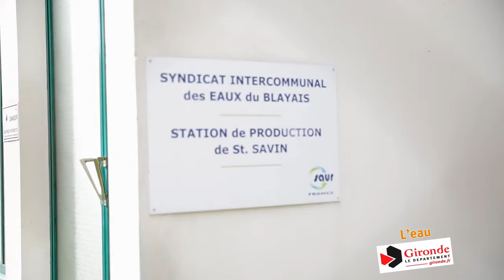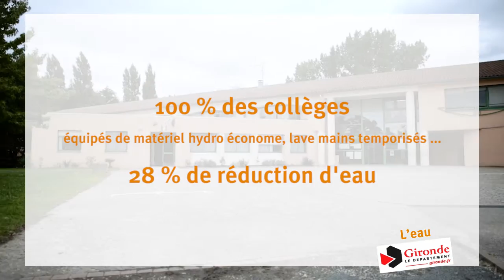L'eau en Gironde - 2mn pour comprendre [TV7]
« Deux minutes pour comprendre », le nouveau rendez-vous des Girondins en partenariat avec TV7.

Le Département est au cœur des solidarités humaines et territoriales.
Il accompagne les girondins dans leur quotidien : transports, jeunesse, aménagements, santé, éducation, économie…
Cette nouvelle chronique apporte en 2 minutes des informations pratiques pour faciliter la vie quotidienne des girondin(e)s, à travers des témoignages, des situations réelles qui illustrent l’action de la collectivité pour maintenir et développer les solidarités.

Véritable guide pratique, « 2 minutes pour comprendre » est diffusé tous les jours, 2 fois par jour pendant une semaine à l’antenne de TV7, en continu sur le site web et sur le portail du Département